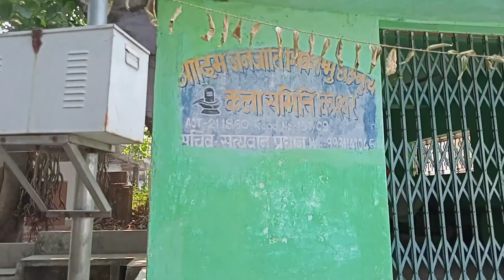💕 CHITRESHWAR TEMPLE 💕 Shiv Ji Ka Pujan ...🙏🥰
💕CHITRESHWAR TEMPLE 💕 poojan video.